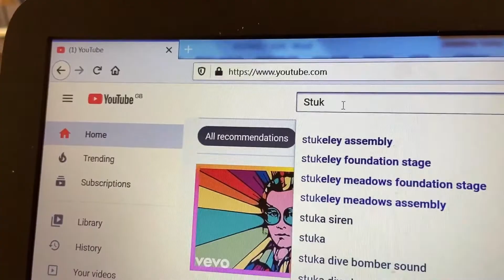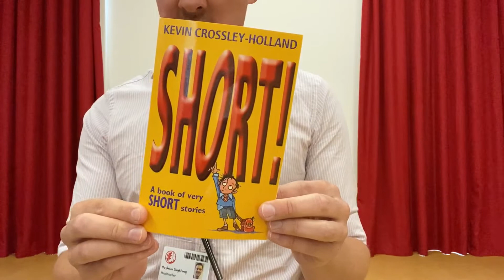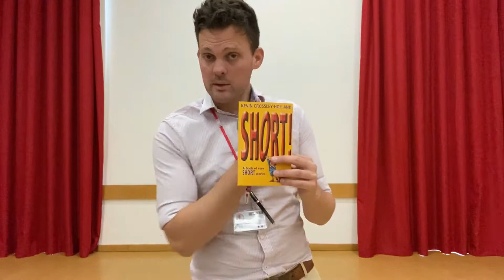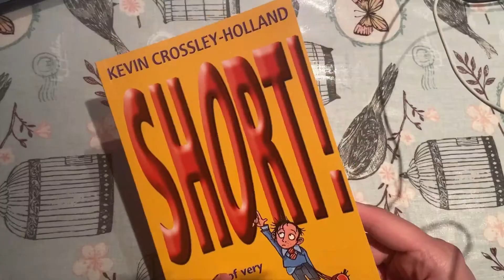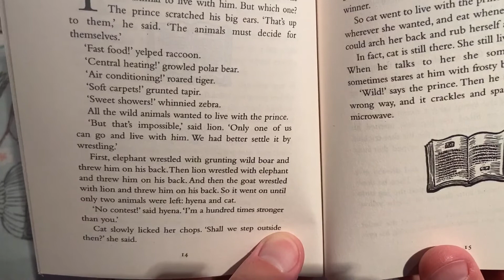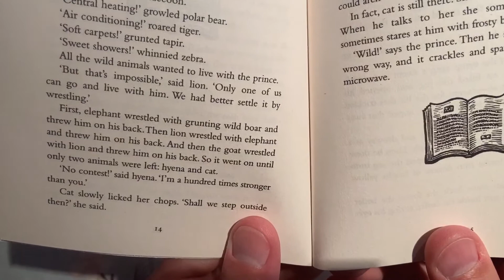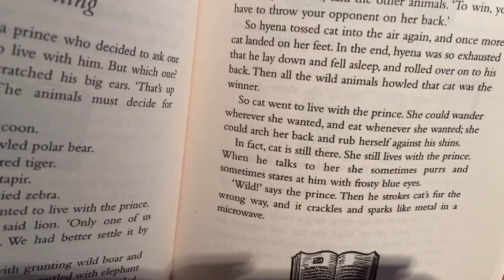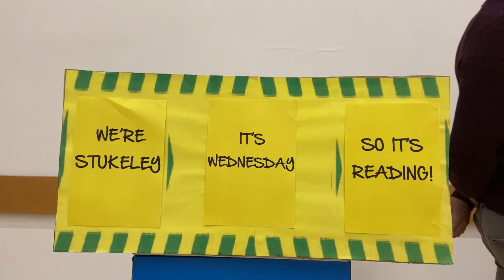Stukeley Assembly READING 080720